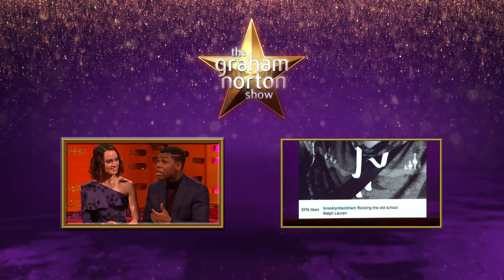David Beckham and John Boyega Fight With Lightsabers - The Graham Norton Show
David Beckham feels the force.